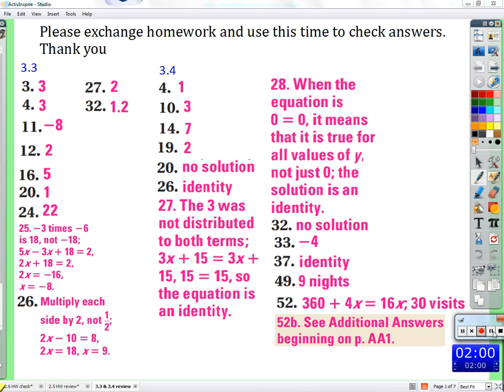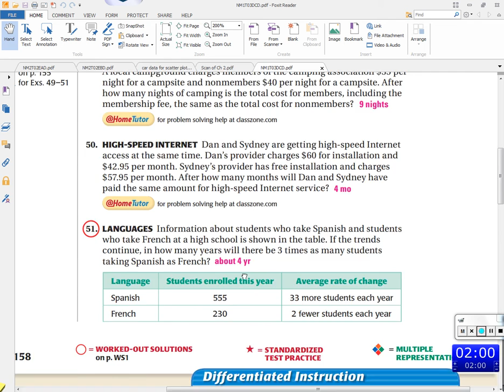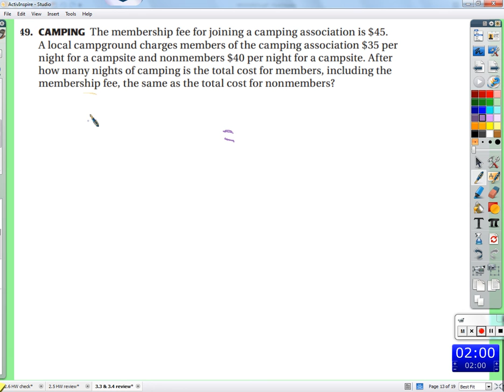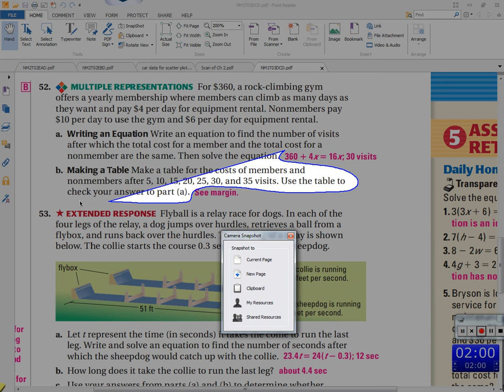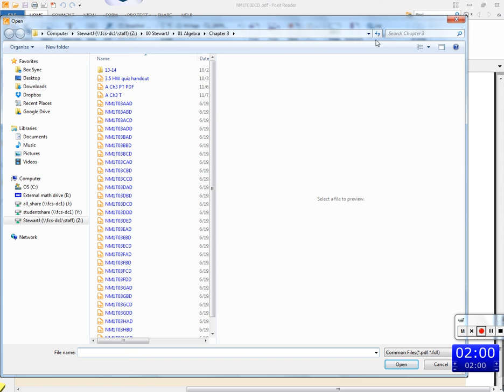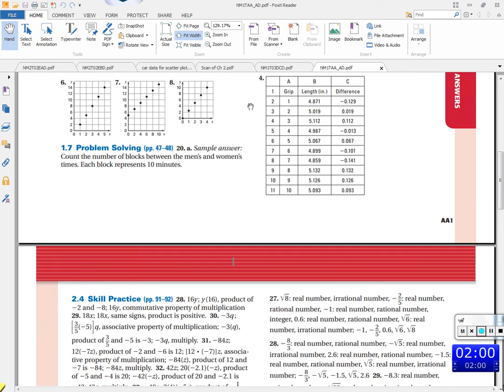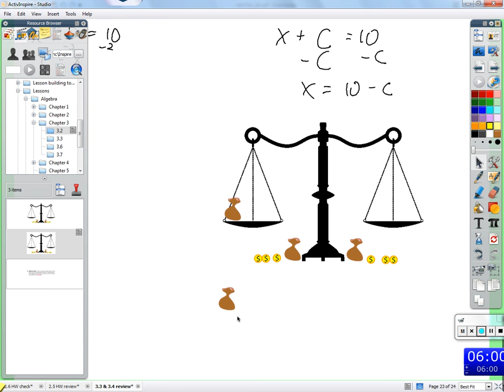Period 8: rewrite equations